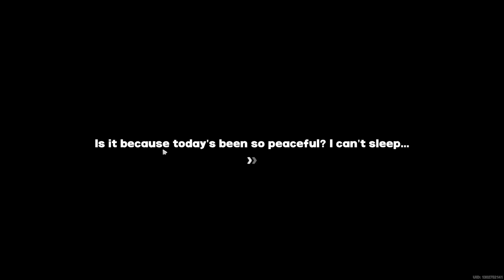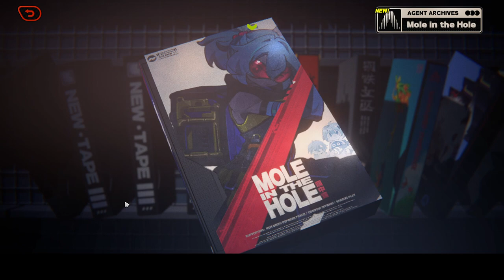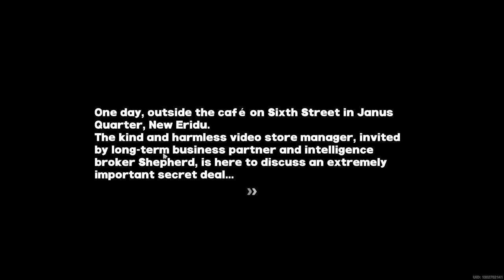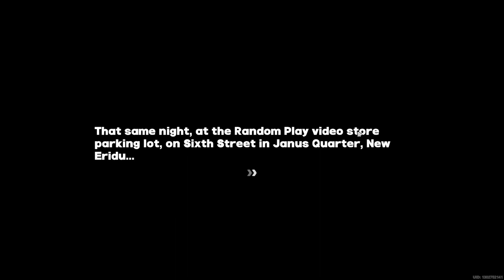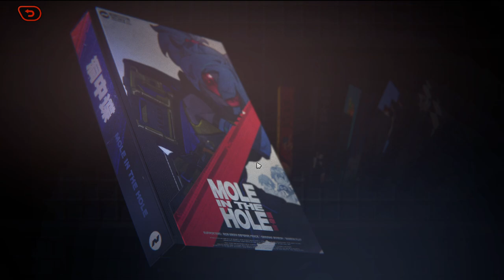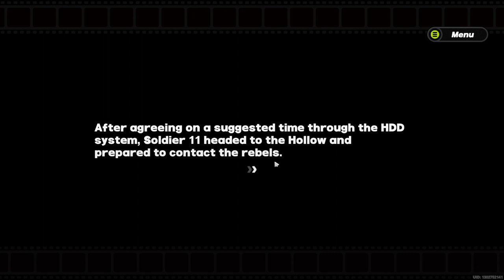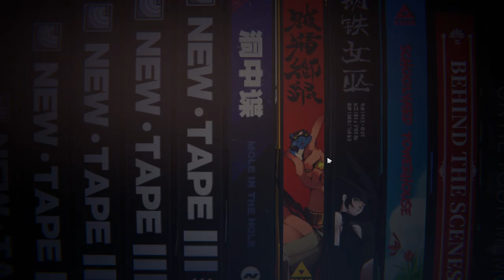Agent Story: Soldier 11 - [Part 1] - Zenless Zone Zero (ZZZ)